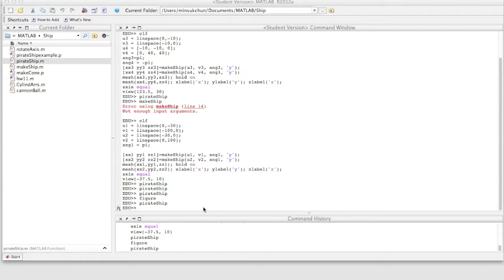Here come the Pirates